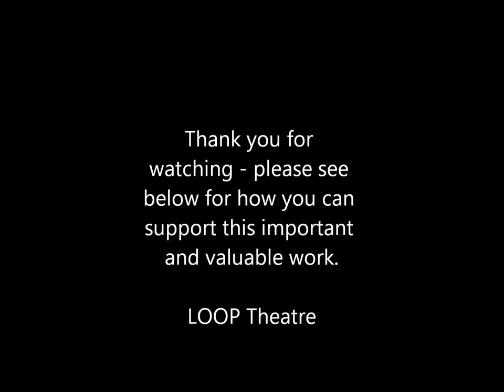Introducing LOOP Theatre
An introduction to LOOP Theatre for our Indiegogo crowd-funding campaign. We are looking for funding to be able to put on more workshops for a larger spectrum of partispants, and to set ourselves up as an official non-profit company so that we can apply for higher brackets of funding for future projects.
to support what we do.